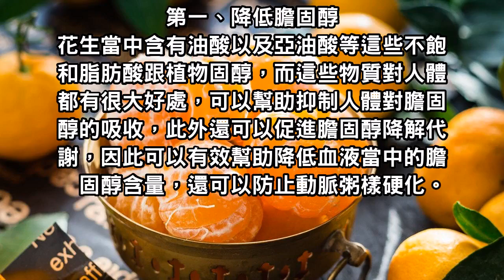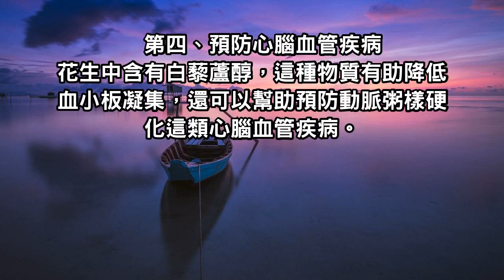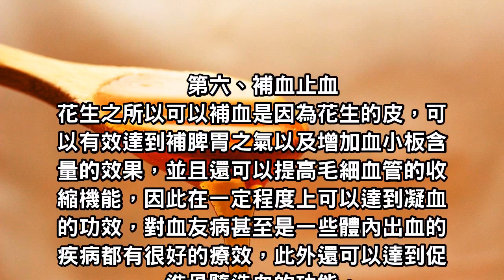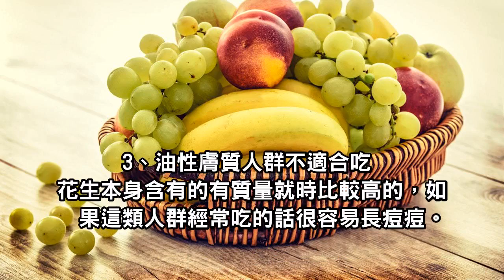每天吃幾顆花生，6個好處都是你的！已經有人在做了！